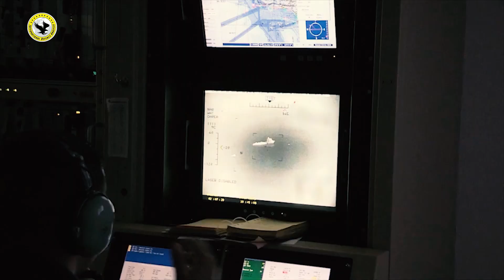JF 17 Thunder for Qatar? | PAF Air Chief in Qatar | Chinese 3rd Carrier | General Bilal Akbar KSA